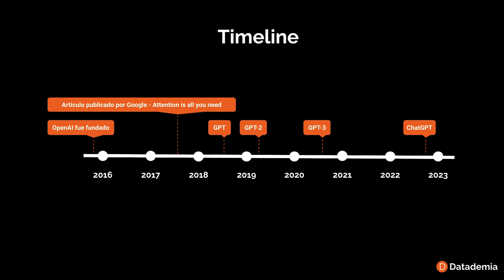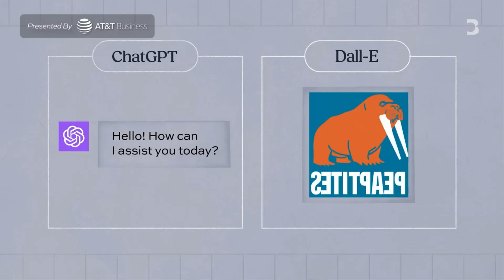Sam Altman ya NO es CEO de OpenAI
Sam Altman ya no es el CEO de OpenAI, la empresa detrás de ChatGPT. Esta decisión, tomada por el consejo de administración acusando a Altman de falta de sinceridad, ha causado revuelo. En este video te contamos que ha pasado.